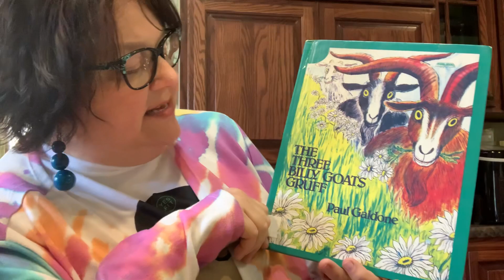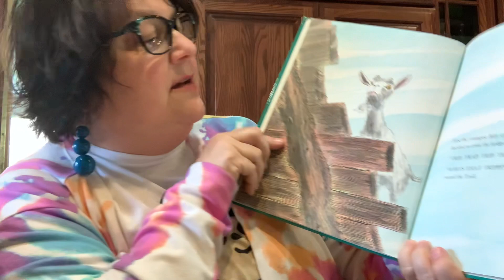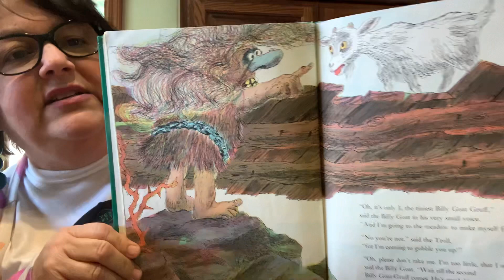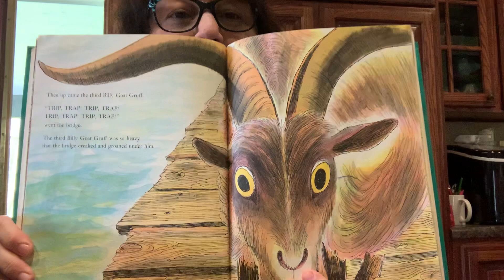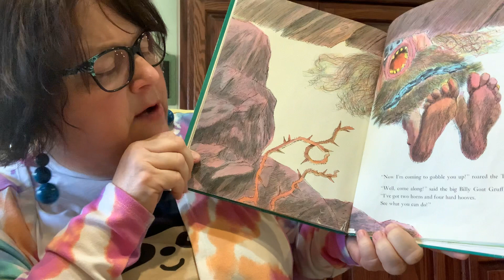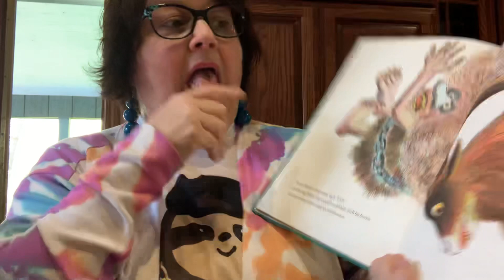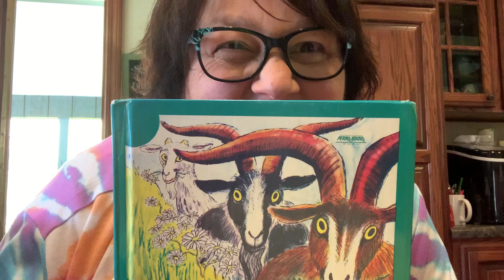Three Billy Goats Gruff